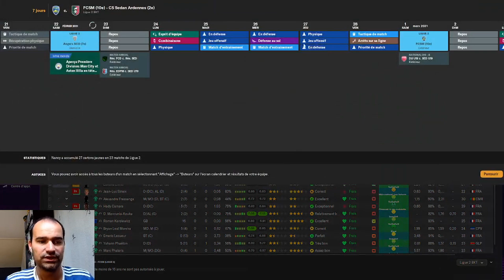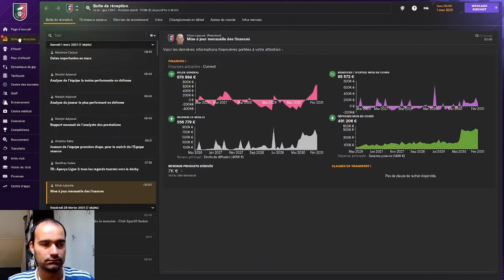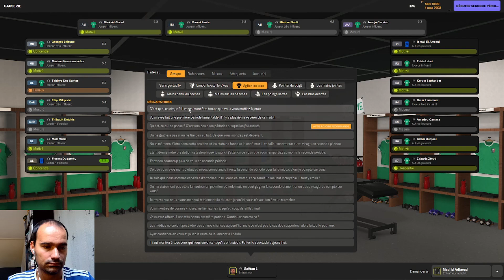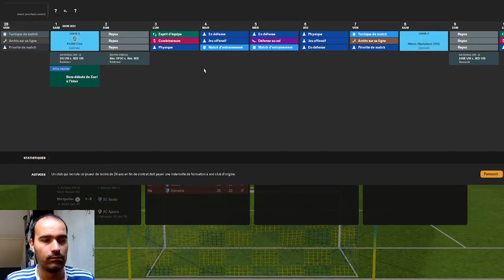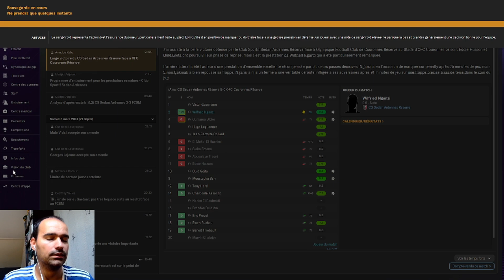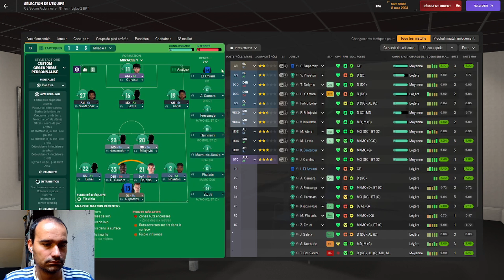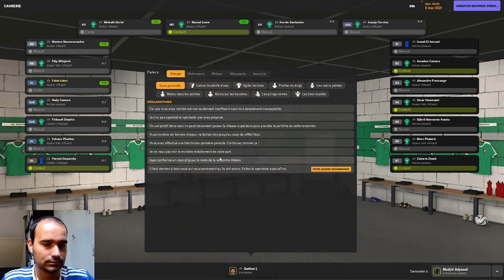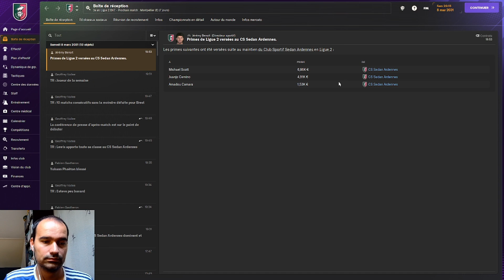Un match rocambolesque !! - CS Sedan Ardennes - Episode 82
Même les situations les plus étranges peuvent nous être favorables !